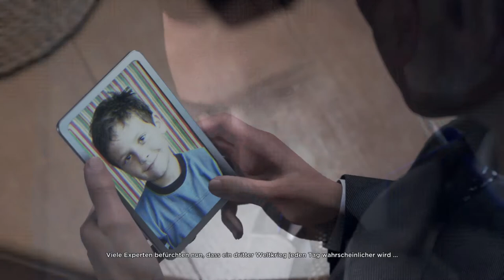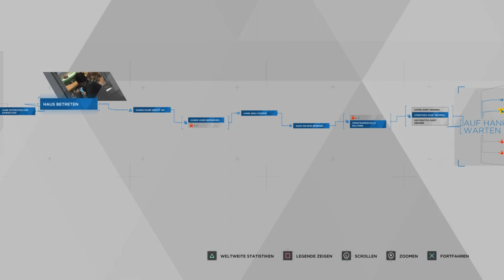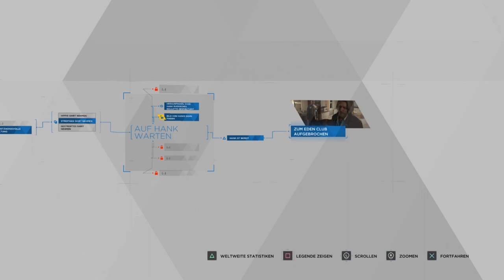Russisches Roulette - Detroit Become Human - #16